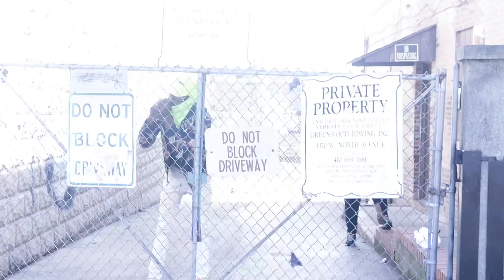TSH OLOTTO / Deep N (shot by King Kannon )